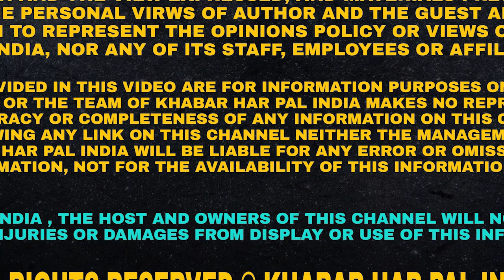Ranbir Bath Reply to Mukh Mantri | 62 West Studio | ਮੇਰਾ ਵਾਹਿਗੁਰੂ ਜਾਣਦਾ ਸਭ ਕੁੱਝ , ਲੋਕਾਂ ਦਾ ਕੀ ਹੈ